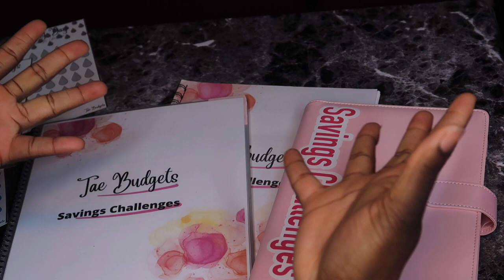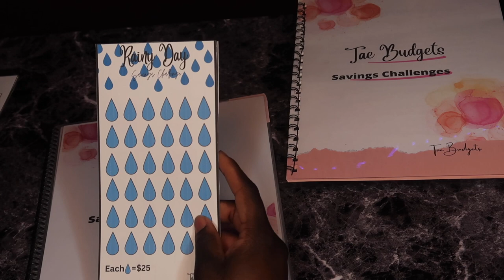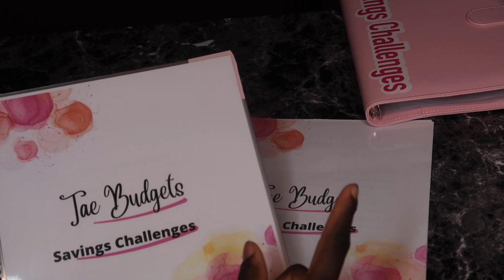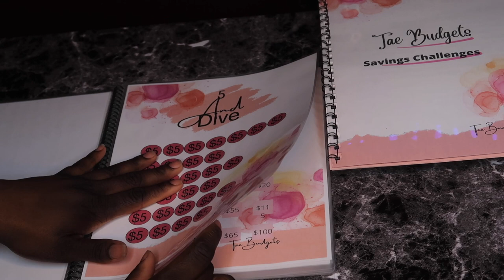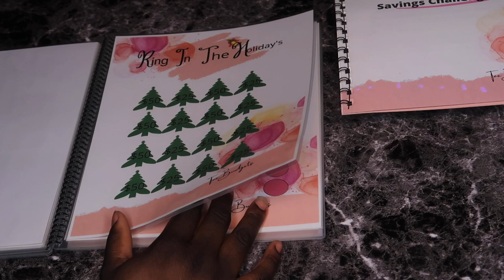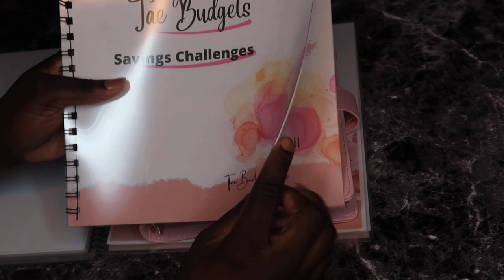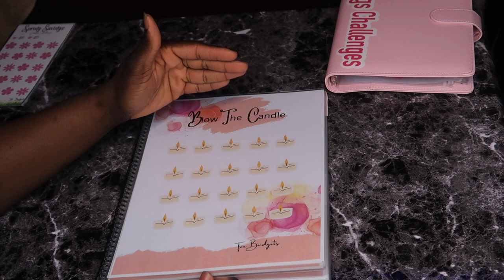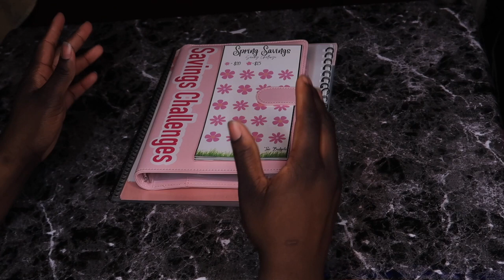How I Plan To Save $10,000 in 2023|Saving Challenges of 2023| Low Income Budgeter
If You Want To Come Along With Me On My Journey Feel Free To Subscribe, Leave A Comment Down Below, And Turn On Your Post Notifications To See All Videos I Post From This Point Forward.